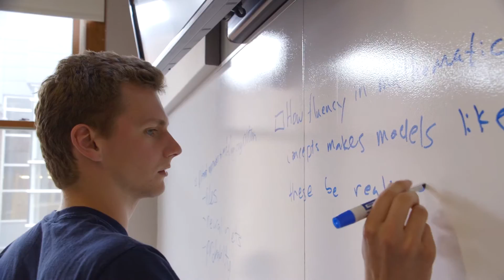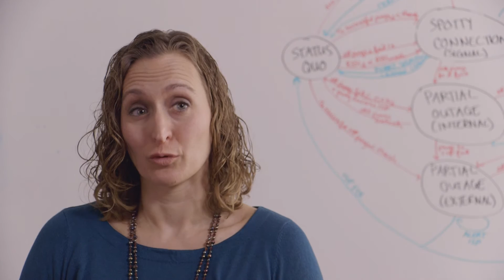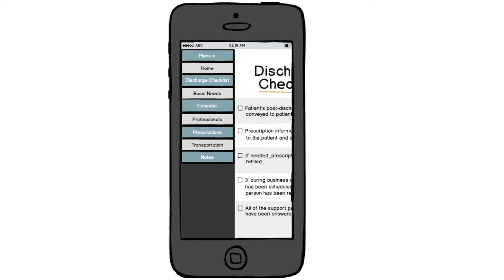Computer Science at Carleton College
Computer science at a liberal arts college means much more than coding. Find out how CS students at Carleton interact with the community and other disciplines to solve real-world problems.